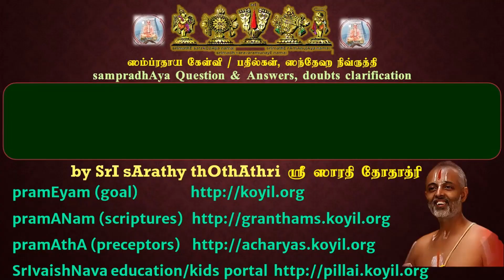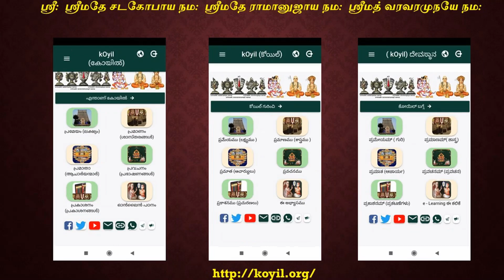Q & A - ஸ்ரீவைஷ்ணவ க்ருஹங்களில் காமாக்ஷி விளக்கு ஏற்றலாமா?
Where: கோதை நாச்சியார் ராமானுஜ கூடம், ஸ்ரீவில்லிப்புத்தூர்